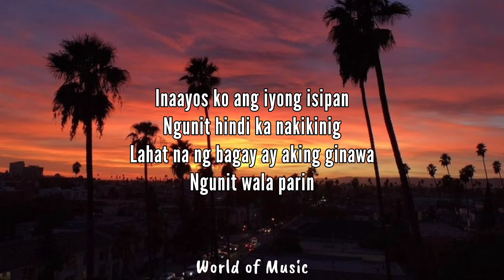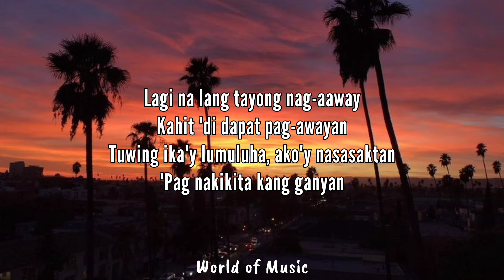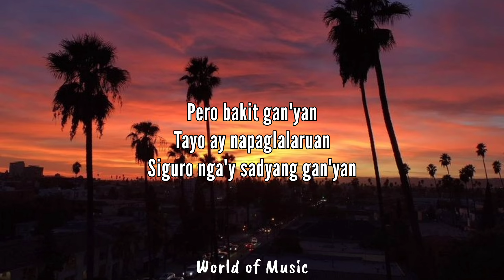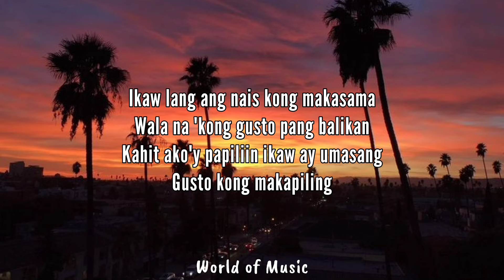Silent Sanctuary - 14 [Lyrics]